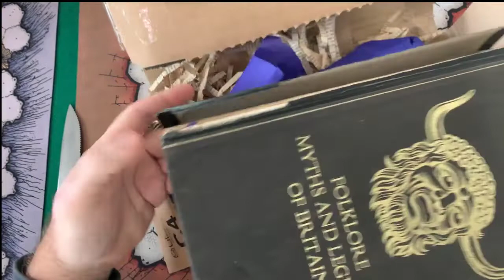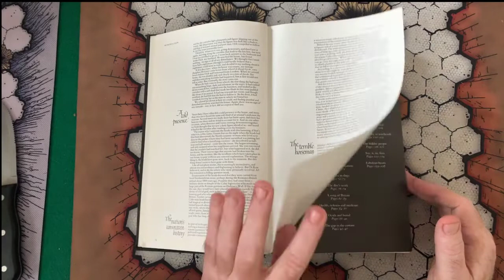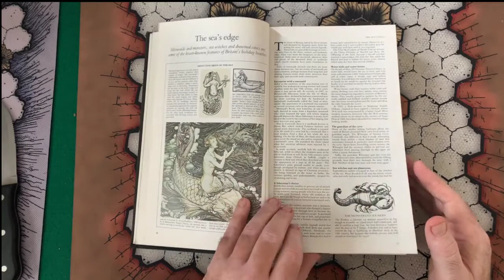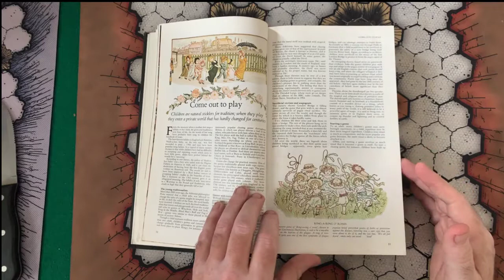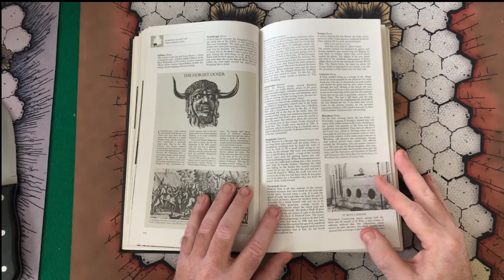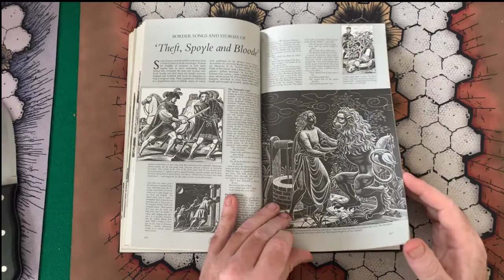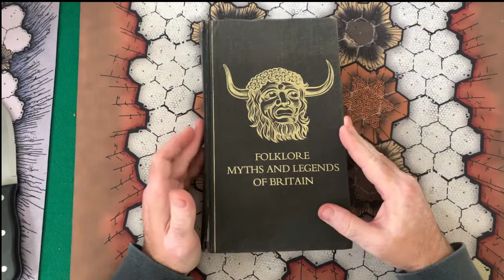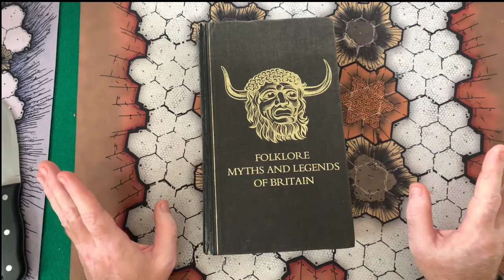Folklore Myths and Legends of Britain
Where I unbox a fantastic treasure that I have been anxiously awaiting. It is something I would imagine is rarely seen over here in the States and looking forward to diving into the lore of Britain.

This in no way contributes to the rumor I am an Anglophile...Cheers. ;-P

Give a follow on Twitter: @hailorcusdorkus

Also check out Titterpigs: The TTRPG Podcast I cohost and other fine podcast providers.